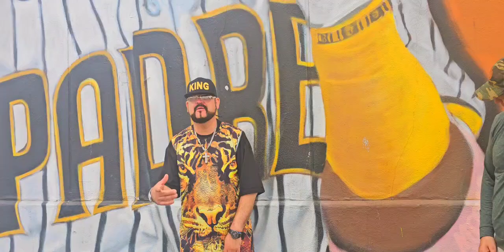FEELING SAN DIEGO- Lionfox Featuring Professor Tone. 🔥🌴🔥🌴🔥🌴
Mixed By Derrick Stevenson. Visuals By LionFox, Tone,. Edited By - Tone Fox Productions. . Videoblocationsbof - San Diego Zoo, Little Italy, Ocean Beach, San Diego Bay, LA Jolla Cove, and metro San Diego California. Special Thanks To everyone in the video. Shouts out Ashlee Palafox. SanDiegoCruiseShip. * Don't own rights to beat.🌴🌴🌴🌴🌊🌊🌊🌊🌊🌴🌴🌴🌴